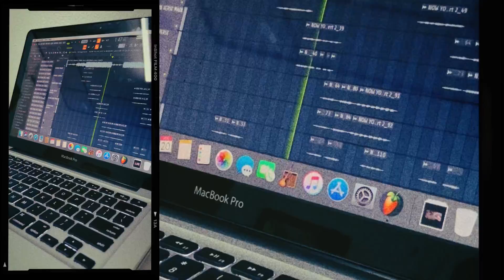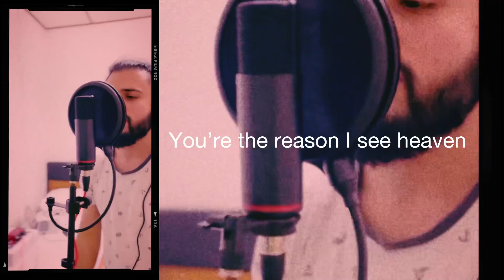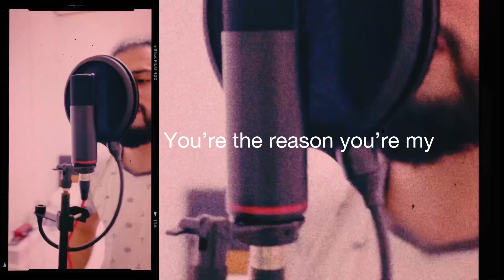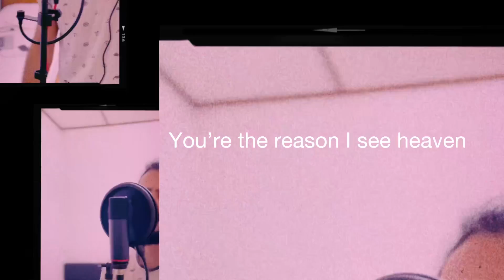JJ Twins - Angel (Official lyric Video)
CREDITS:
Lyrics by: Julian Prins & Jason Prins
Produced by: Adre2x
Mixed & Mastered by: Red Jon
Video Created by: JJ Twins